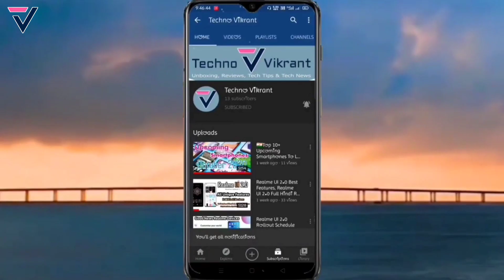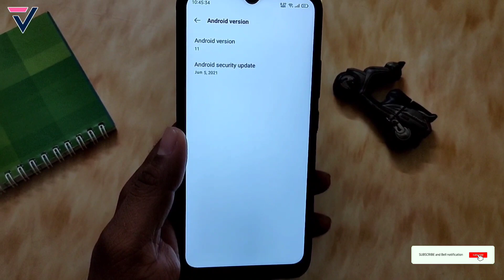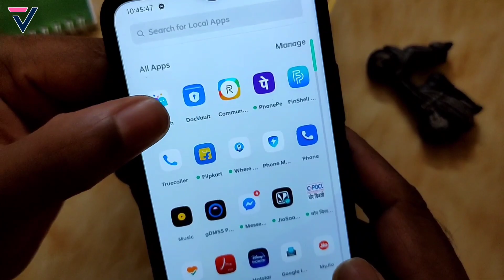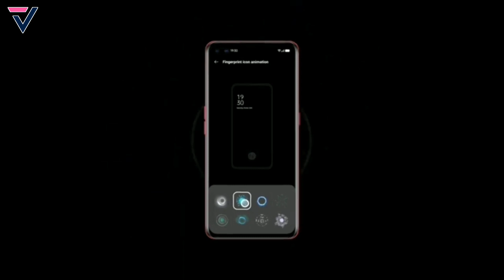Realme Narzo 20 Realme UI 2.0 C.11 Stable Update | Narzo 20 June C.11 Update Quick Review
Dosto is video me maine aap logo ko Realme Narzo 20 ke Realme UI 2.0 ke June month ke New Software Update C.11 ke bare me bataya hu... June Update C.11 me Realme UI 2.0 or Android 11 ke New Features add hua or kuch known bugs fixed kiye hai...Umeed hai aapko video pasand aayega